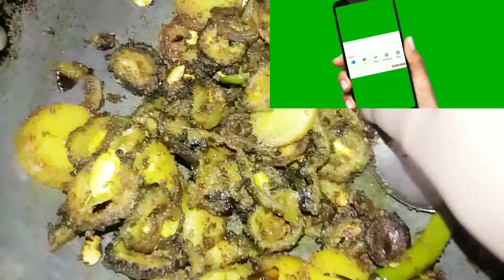आज किस चीज की इतनी खुशियां मनाई जा रही है 💃 Indian housewife morning to evening routine .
Hello everyone

         Hope everyone are well.
This video I m sharing  daily vlog.